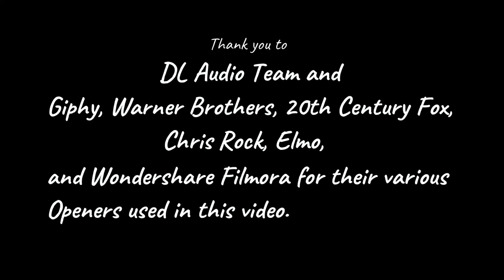Drama Libre Presents Theme for April 30 Event